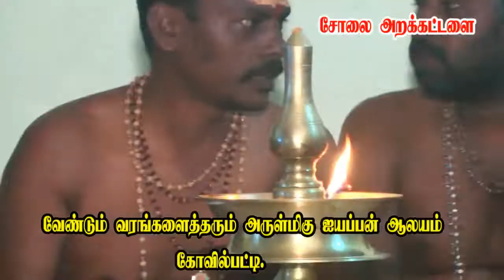வழக்கறிஞர்.குருசாமி.கோபாலமணிகண்டன் \ மைத்துனர்கள் ராஜா,மணிகண்டன் உதவியால் கோவில்பட்டி ஐயப்பன் பஜனை 5